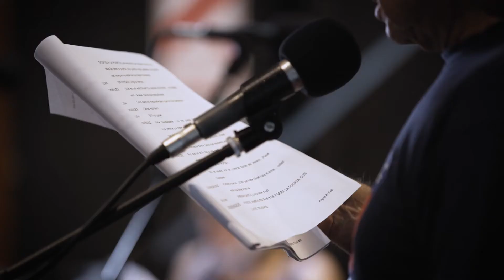Génesis / La Tía Tota - Grupo Teatral - Avance /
Génesis es un proyecto audiovisual, cuya búsqueda es indagar a cerca del sentir personal en relación a una actividad que se realiza.
Propone un viaje cronológico y revisionista de algunos hechos que marcaron la historia del protagonista, y que posiblemente hoy, son los que configuran el presente de esa persona.
Una entrevista profunda que crea un espacio de reflexión.

Inconsciente Films es una productora independiente, nos especializamos en el desarrollo y realización de proyectos documentales, nuestro trabajo se centra en narrar historias locales y singulares vinculadas al hacer, donde las motivaciones personales son el eje principal.

Tu apoyo es más que importante para seguir creciendo.

Equipo @inc.films:
Dirección y DF: Facundo Sarthes / @fsarthes
Producción y Entrevista: Eric Weigel / @weigel7642
Dirección de Fotografía: Ignacio Mauro / @nattack
Edición y Post: Leandro Zarucchi / @lzarucchi
Música Intro: Rodrigo Osorio / @rodri.chino.osorio